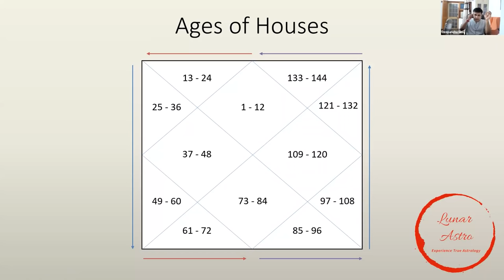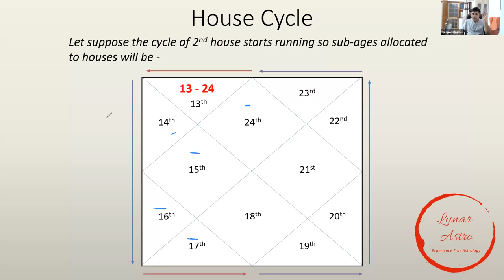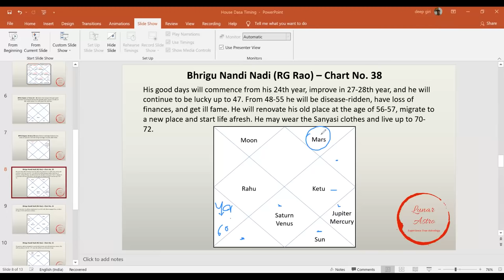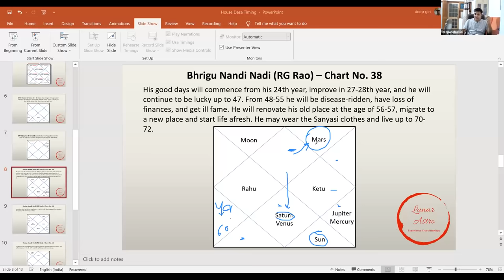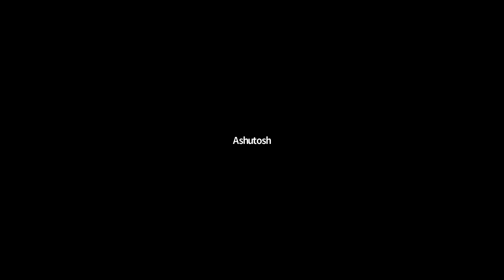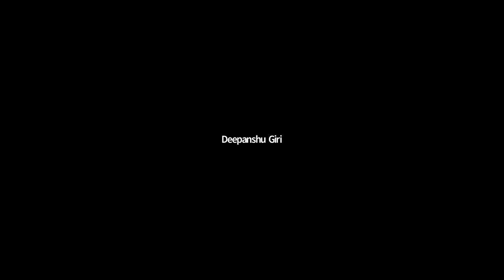Code to Time Events | BPHS & Bhrighu Nandi Nadi | Vedic Astrology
Code of Jyotish is something which is found in every classical  book of Jyotish weather it be Brihat Prashara hora shastra or Bhrighu Nandi Nadi as all books of Jyotish follows a code of Jyotish for timing of events.

The timing of any event in Jyotish is based on 3 locks in chart and when these 3 locks gets aligned events happens in native's life out of which the first lock is a house based lock when the events will happen.

To time any event when it is based on house use 12 year cycle in each house and then use one house as 1 year to predict the event but as simple as it sounds -There are so many unsaid rules in this one line which we get when we practice on natal charts.